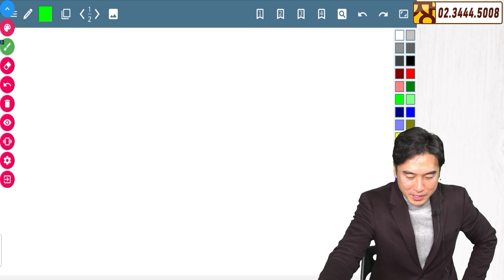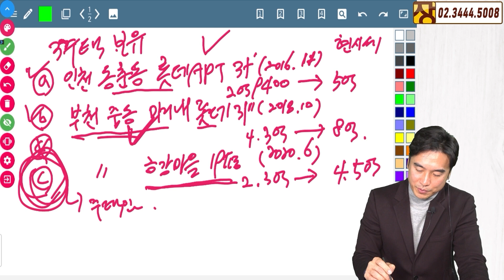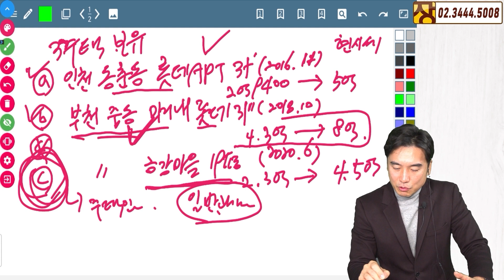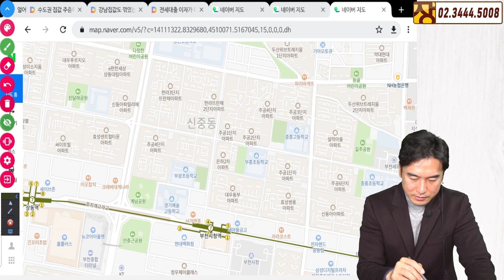[장대장TV] 3주택자가 실수로 세금 많이 내게 될 때 그다음 해야 될 일들은?